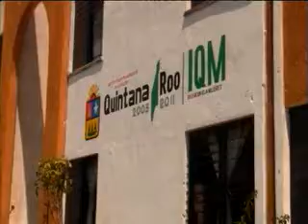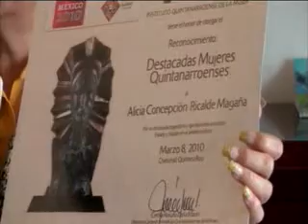Entregan premio a la alcaldesa Alicia Ricalde Magaña por el IQM